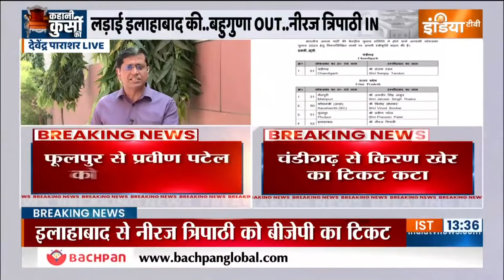BJP Candidate List : गाजीपुर से अफजाल अंसारी के खिलाफ BJP ने पारस नाथ राय को दिया टिकट | Afzal